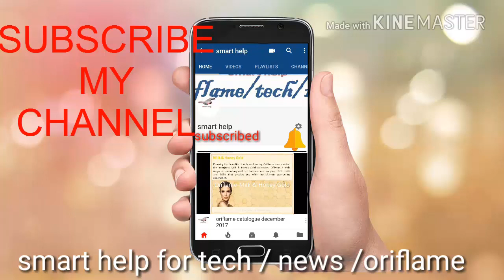oriflame new price in december catalogue!! after 7% reduction in GST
oriflame new price in december catalogue!!